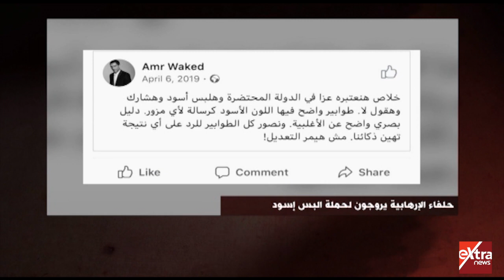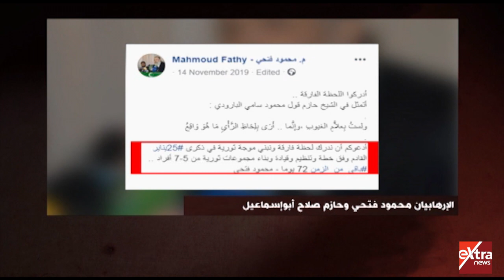الكبسولة | أماني الخياط تكشف وتفضح شبكة الإرهاب الإخوانية والكومبارس محمد علي